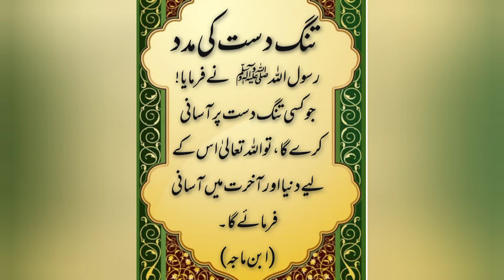Ghareeb Ki Madad Karna || Ibn Maja Ki Hadees || Ahadees Mubarak